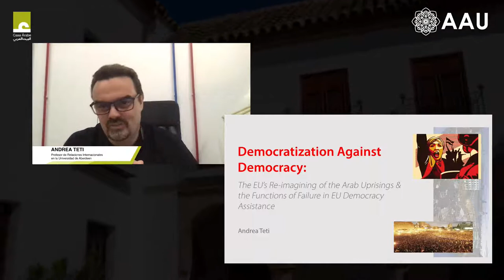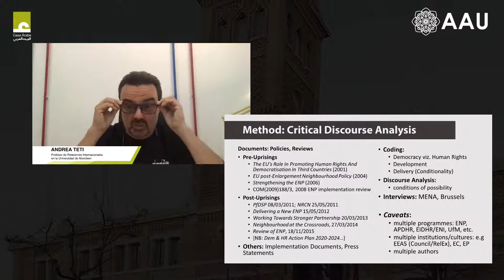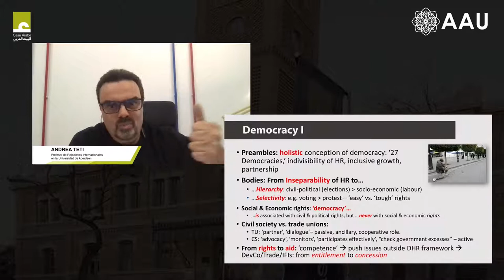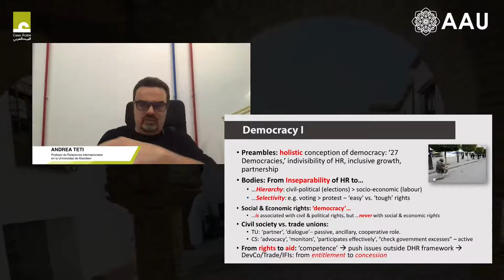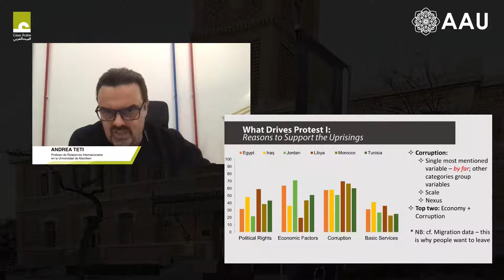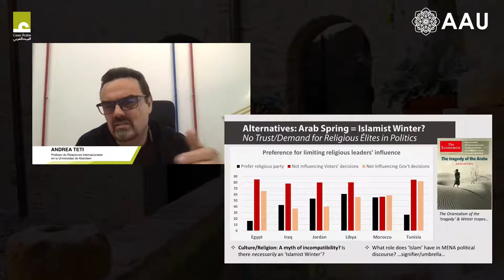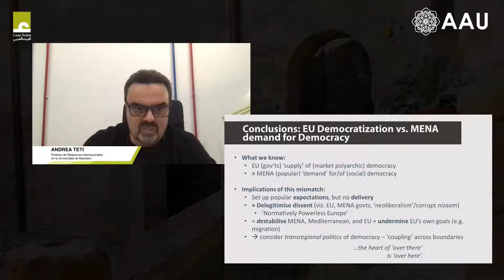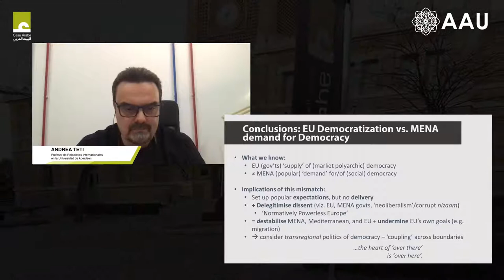Democratization versus democracy: how European policy failed the Arab uprisings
The twelfth session of Aula Árabe Universitaria and Aula Mediterránea, given by Andrea Teti (University of Aberdeen), will be taking on Wednesday, April 7. You can watch it live on our Youtube channel.

After a lukewarm reaction to the Tunisian revolution that erupted in late 2010, the European Union proclaimed that it had learned the lessons of the Arab uprisings in early 2011. So, what were those lessons according to the EU? Primarily that previous policy had failed in two ways: first of all, that support for authoritarian regimes in the name of “stability” and gradual “reformism” was wrong both pragmatically (because it did not lead to democratization) and ethically (since it did not “fit in with Europe’s core values”). And secondly, that supporting democracy and development had to undergo a matching “paradigm shift” and become much more inclusive than the EU had thought before the “Arab Spring.” Unfortunately, these commitments translated into little more than words. In fact, Brussels was prioritizing “stability” again by 2015 (as demonstrated by its acquiescence to the coup in Egypt). But even before then, contradictions had already arisen in the EU’s stance: despite announcing that it was breaking away from the past, closer examination showed that it had not been able to “change” the “paradigms” it had allegedly acknowledged as unsustainable.

How could the Union and its Member States publicly proclaim they were breaking away from their earlier Neighborhood Policy while reproducing the same strategies in the “Southern Partnership”? Part of the answer is clearly geopolitical and geo-economic. However, if we examine this even more closely, a careful linguistic analysis of EU policy strategy documents shows that their outlook on new policy strategies reproduces the logic, and sometimes even the terminology, of the Neighborhood Policy prior to the uprisings. This lack of a response and innovation is especially serious because, according to a painstaking analysis of public opinion poll data over the last decade, populations across the Arab MENA region have clearly and repeatedly pointed out that they “demand democracy,” especially a form of democracy which is socially just. This is not simply a matter of failures in institutional learning, but also that these failures are actively contributing to destabilization of the Mediterranean on both shores.

Casa Árabe has organized this twelfth lecture in the Aula Árabe Universitaria event series, to be given by Andrea Teti, a professor of International Relations at the University of Aberdeen, with the cooperation of the UAM’s EUROSUD - South European Studies Master’s program. As part of the pairing of both the Aula event series, the conference will also be the sixteenth session in IEMed’s “Aula Mediterrània” program, in collaboration with the Master’s degree program in Diplomacy and International Organizations at the CEI/UB. Ignacio Gutiérrez de Terán, a professor of Arab and Islamic Studies at the UAM, will be participating in the presentation on behalf of the EUROSUD Master’s degree program, as will Jordi Quero, coordinator of the CEI/UB Master’s program, who will give the initial reaction on behalf of that program. The event will be moderated by Karim Hauser, Casa Árabe’s International Relations Coordinator.